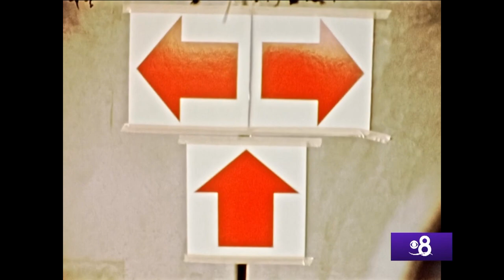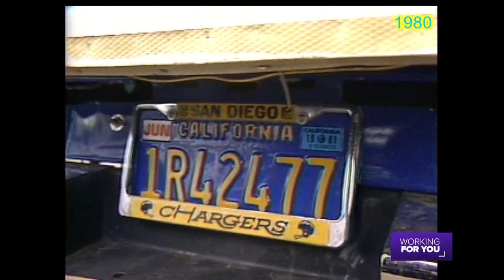San Diego Stadium Memories | News 8 Throwback Special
The Murph, The Q - the stadium has been home to great teams and great memories over its 50+ year history. It was home field for the San Diego Padres from their founding year in 1969 through the 2003 season when they moved to Petco Park. The San Diego Chargers played there from their first season in 1967 through their move to Los Angeles after the 2016 season. The stadium has also hosted three Super Bowls, two MLB All-Star Games, and countless concerts and other events.
It was the setting for the biggest sports events and concerts to hit San Diego over the course of fifty plus years. Whether you know it as San Diego Stadium, the Murph, or SDCCU, you knew it was the place to be. The Chargers and Padres called it home. It hosted three Super Bowls, a World Series, and two MLB All Star games. It also played host to the biggest and baddest musical acts around. As three San Diego Chargers toured their new facility in 1966, they could only imagine what was to come. Sure it was a structure that had its flaws, but the memories San Diegans collectively share of time spent there, is what’s important. Let’s take a trip down memory lane and look at its most magical and memorable moments.